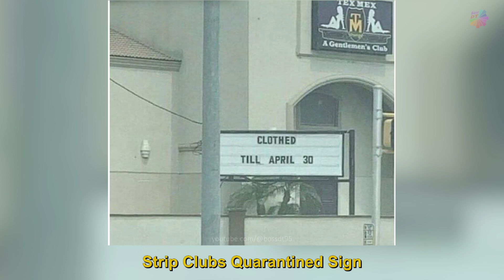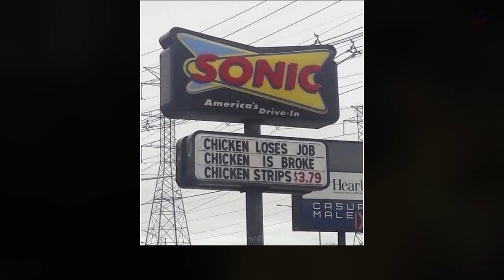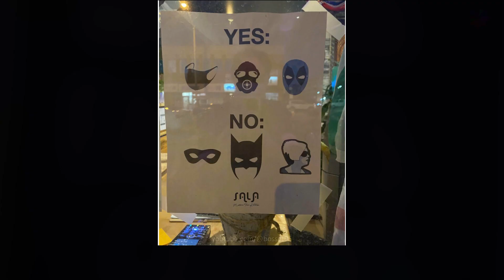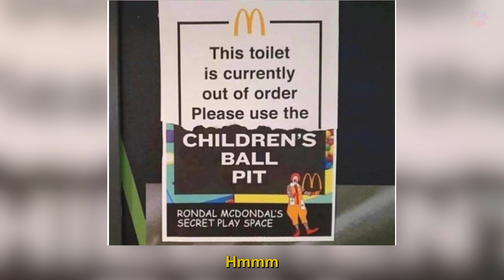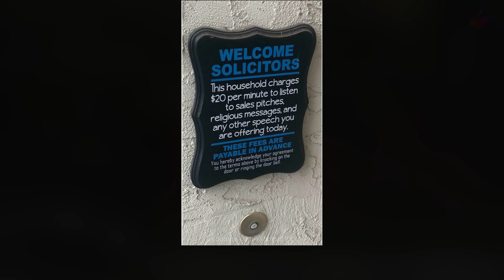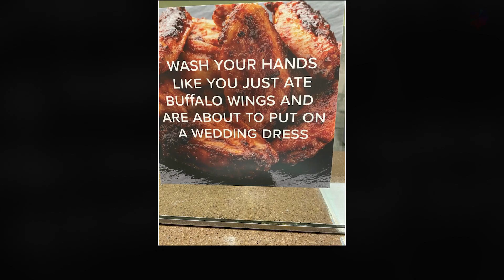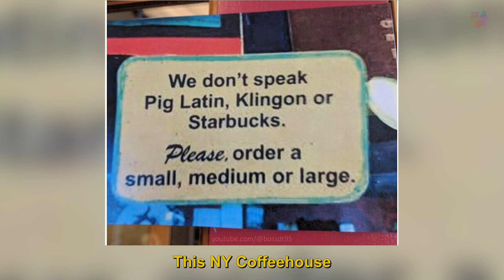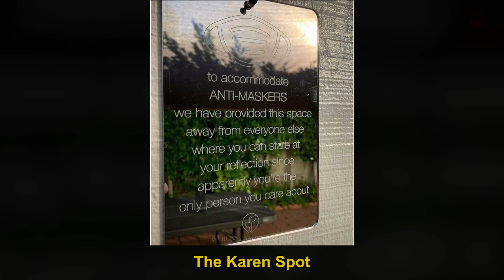People Are Sharing The Funniest Signs They’ve Encountered